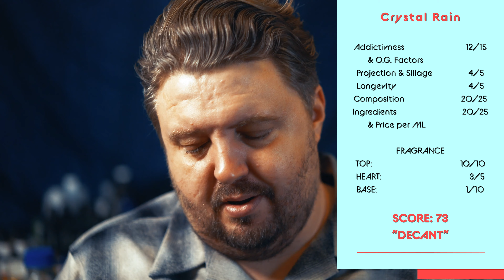Renier Perfumes Crystal Rain Fragrance Review and Score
This opens a bit like Layton at least I got a fairly quick reminder of it, must of been that apple.  The resemblance ends fast.

I have a feeling we are going to start hearing Reinier a lot more.  Well if you are social media you probably know them.  Newsflash, But he has an accord.  This accord is definitely the “Renierade”  It’s metallic front and wet ending is so addicting.  I would call this essence of the streets accord.  It is very modern very crisp and very straight forward.  It’s one of those that I don’t see off putting to anyone.  He combines a lot of modern favorites into this and then combines notes that play into his house’s song.
Fragrance in my opinion compared to Perfumes Notes
A perfect fruit bouquet is presented off my skin featuring a green apple with squeezed bergamont with orange blossoms decorating the bowl with a drizzle of honey.  Then we go to our garden a pull a sprig of thyme and take the branch and slide the time on top of all of that to add even deeper aromatics.  It don’t take long to realize you are under a cypress tree sitting on a cedar bench serenaded with jasmines overlooking an ocean breezing back into you as you take pictures with that special leather strap camera.  All those scents are there with the Reineade mixing and wafting away the rest of the day.

Seriously you get all of it.  This is the soapiest of the four I have tried but I’m okay with it not to soapy.  Soap is still taking over like i have discussed with other scents.

Thank God for samples.  This is the last of the four I have worn and only one that has blown up.  Looks like someone is getting this one.  This turned into a 10 hour soap bomb flooding out everything else for me.  I have talked about this before, this is the only one of the four that has thankfully.